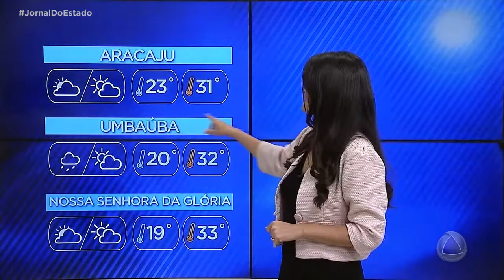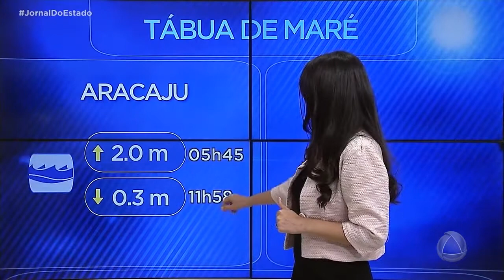Previsão do tempo: tempo firme em Sergipe nesta terça-feira - Jornal do Estado